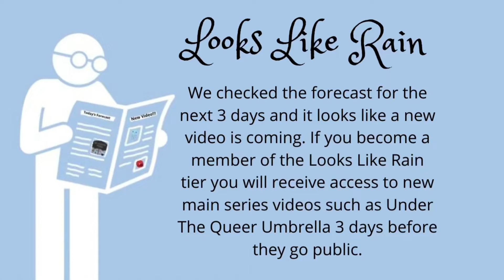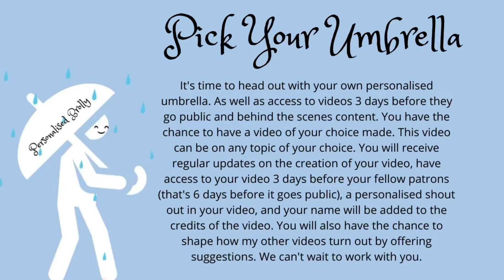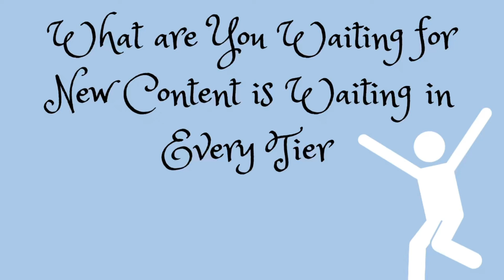Huge Patreon Update!!!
Become a member of my Patreon today by clicking this